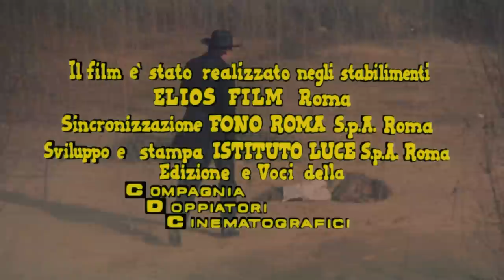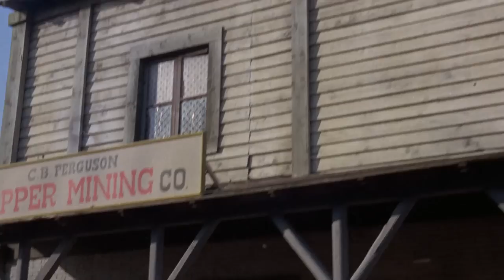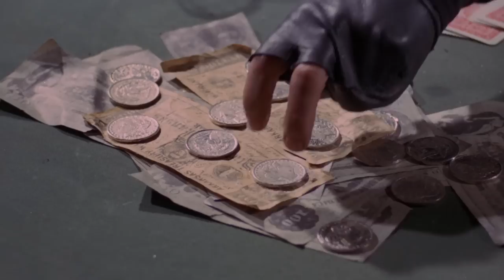Requiescant - English with Portuguese Subs - Full HD Movie by Free Watch – English Movie Stream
Director: Carlo Lizzani
Writers: Renato Izzo, Franco Bucceri
Stars: Lou Castel, Mark Damon, Pier Paolo Pasolini
(1967)

The adopted son of a preacher comes upon a village that is under the thumb of a deranged ex-Confederate officer, who is - among other things - stealing land from the locals with phony land grants.